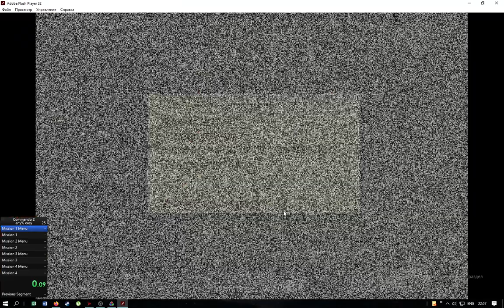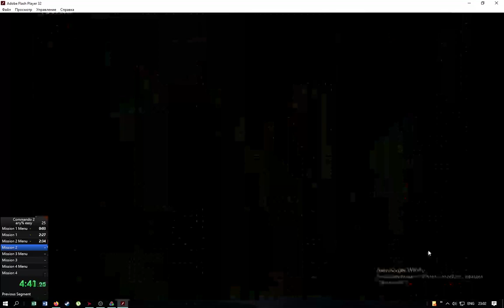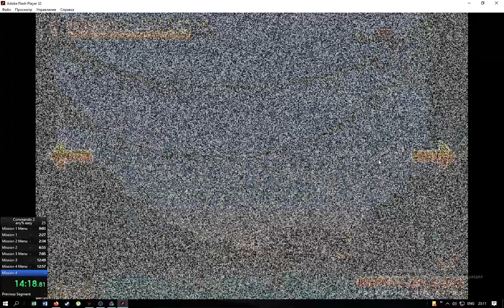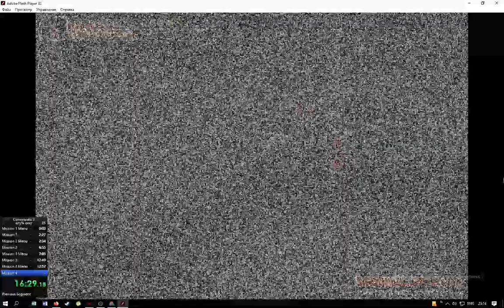Commando 2 | Any% Easy | 19:40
AWFUL